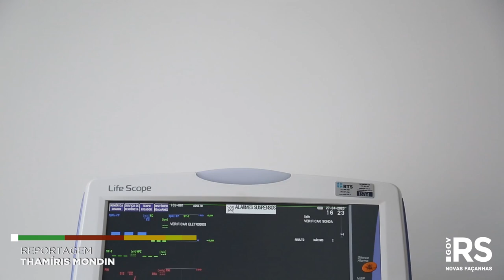Hospital Regional de Santa Maria abre para internações